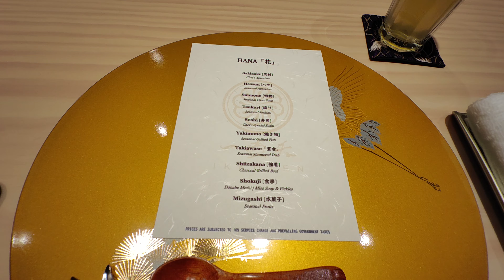Best Omakase Japanese Restaurant in Singapore 新加坡美食之旅 Part 1